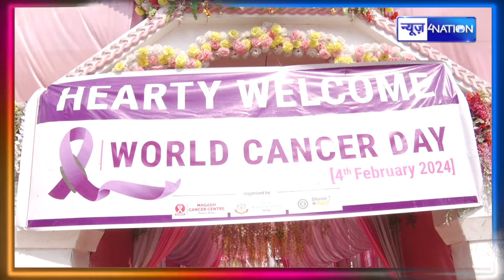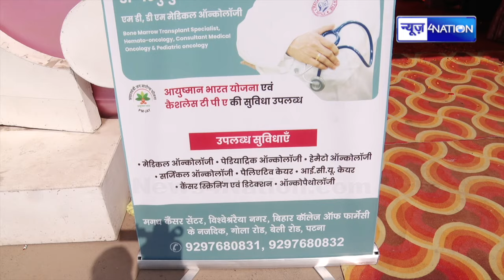Patna में जमा हुए देश के बड़े Doctor, World Cancer Day पर जानिए बचाव के जरूरी टिप्स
Patna में जमा हुए देश के बड़े Doctor, World Cancer Day पर जानिए बचाव के जरूरी टिप्स|  Magadh Cancer Center |